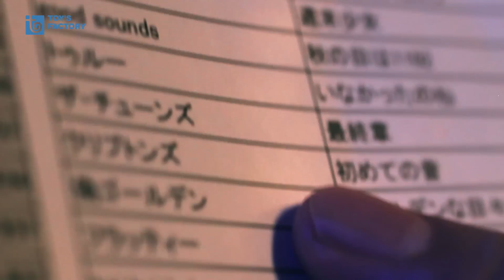livetune adding 鬼龍院 翔 (from ゴールデンボンバー)「大好きなヒトだカラ」MV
livetuneの"addingシリーズ"の集大成とも言えるアルバム「と」より。

アルバム「と」初回盤：
アルバム「と」通常盤：

発売を記念してリリースイベントも東京・六本木ニコファーレにて開催決定！

●livetune
リアルボーカル(adding)シリーズフルアルバム
「と」
2014年9月10日（水）Release!!
TFCC-86485　初回盤(CD+DVD)¥3,593+税、TFCC-86486　通常盤(CD)定価¥2778+税

【CD収録予定】
1.ファンタジア / livetune adding 原田郁子 (from クラムボン)
2.Take Your Way / livetune  adding Fukase (from SEKAI NO OWARI）
3.Dear You /  livetune adding YUKA (from moumoon)
4.FLAT /  livetune adding Yuuki Ozaki (from Galileo Galilei)
5.千の翼 -Alternative Mix- /  livetune adding Takuro Sugawara (from 9mm Parabellum Bullet)
6.Transfer /  livetune adding 中島 愛
7.オール・オーヴァー /  livetune adding やのあんな
8.High And Loud /  livetune adding 三森すずこ
9.Sign /  livetune adding Yun*chi
10.大好きなヒトだカラ /  livetune adding 鬼龍院 翔 (from ゴールデンボンバー)
11.Dreaming Shout /  livetune adding NIRGILIS
12.Each and All /  livetune adding Rin Oikawa (from Q;indivi)
13.Take Your Way -livetune Remix- / livetune  adding Fukase (from SEKAI NO OWARI）
14.ray -livetune cover- (Presented by BUMP OF CHICKEN） / livetune feat. Hatsune Miku

【DVD収録予定】
1.Transfer –Music Video-
2.Take Your Way-Music Video-
3.FLAT-Music Video-
4.大好きなヒトだカラ –Music Video-
5.HAL（東京・大阪・名古屋）TVCM PV Edit ver.